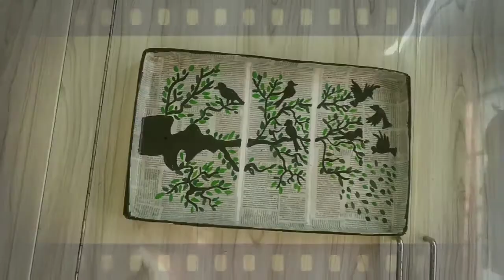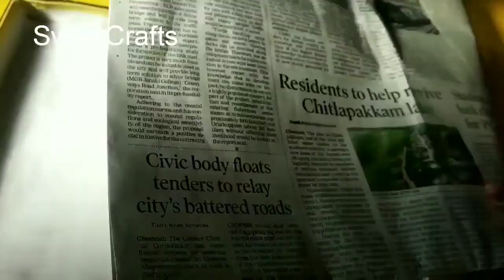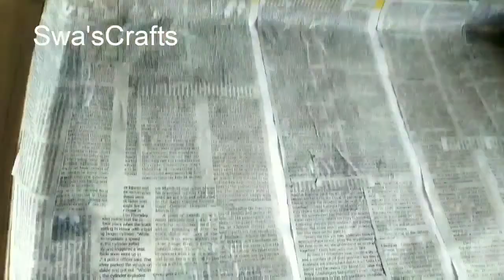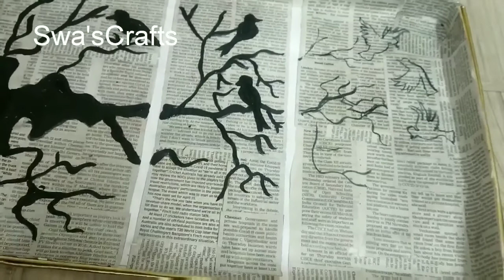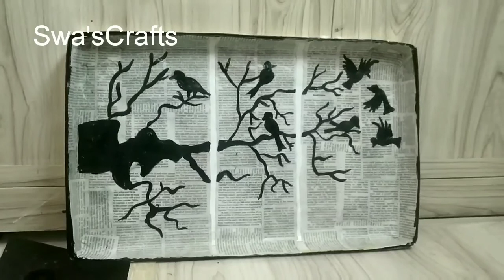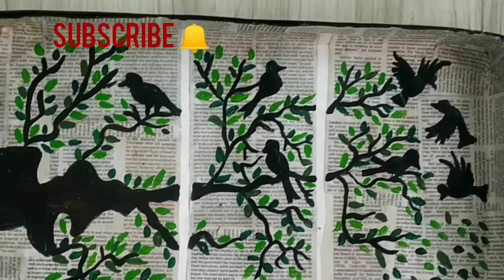Best out of waste||Newspaper crafts||Wall decorations Ideas with paper||Cardboard Crafts ideas||DIY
In this video making cardboard box wall art using garments box news paper acrylic colours and glue